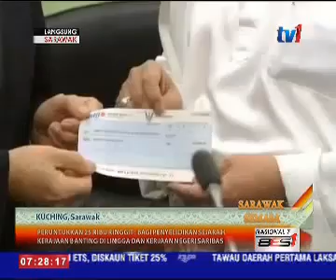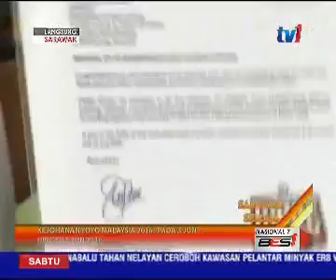LANGSUNG DARI SARAWAK 7 PAGI 16 JAN 2016